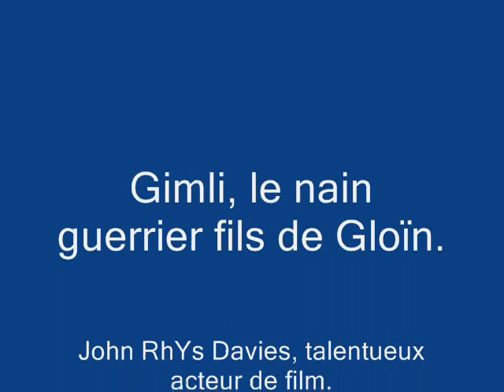Gimli et les nains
Un montage sur le grand héros Gimli avec une musique sympa des Boo Radleys.